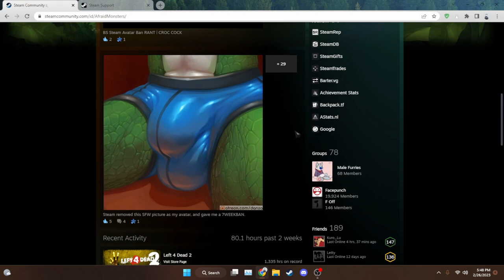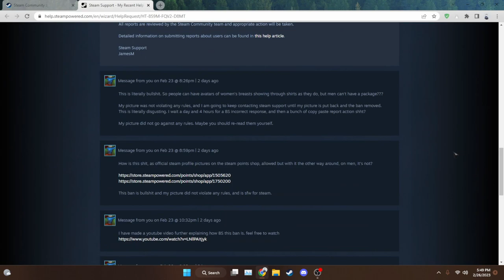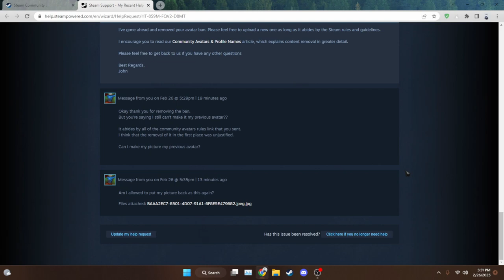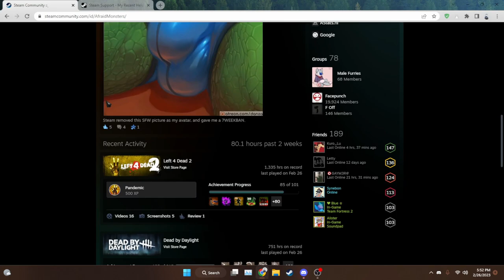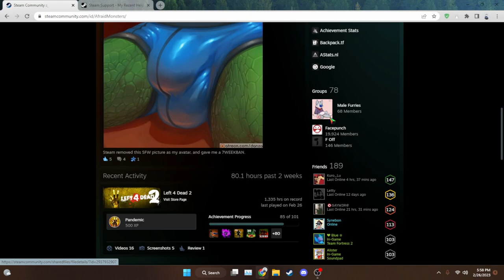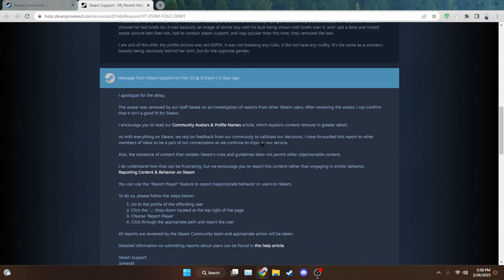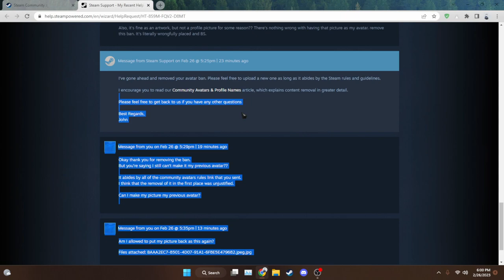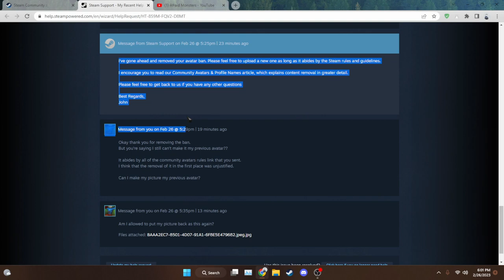BS Steam Avatar Ban REMOVED! | CROC COCK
told you.